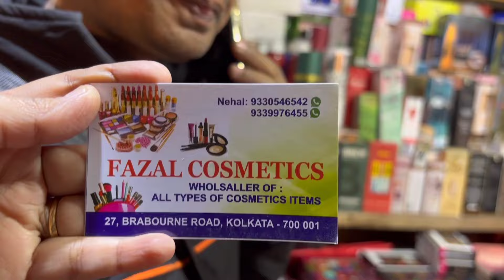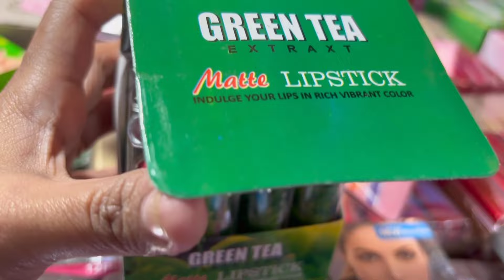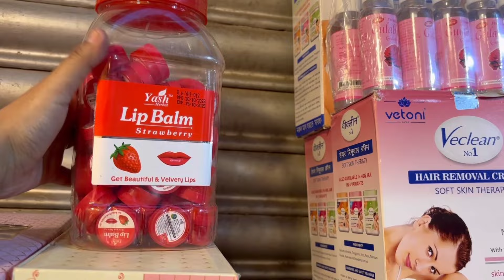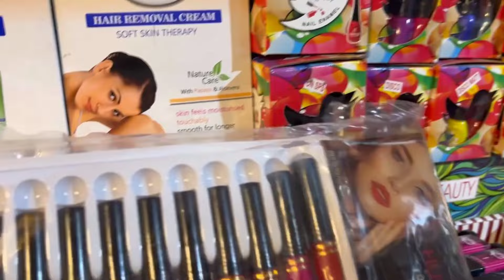🧿💥Barabazar wholesale cosmetic and jewellery market||বড়বাজারপাইকারি কসমেটিকমার্কেট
Barabazar wholesale cosmetic and jewellery market||বড়বাজার পাইকারি কসমেটিক মার্কেট

This channel is only for the Markets basic information & is not responsible for any type of profit and loss or any Damages. If you deal or purchase anything from any wholesaler or manufacturer that would be at your own risk. Please Survey and make research before doing any business. This video is only for basic information.

🛑If you like our videos please subscribe and like share and comment Please tell us in the comment section what kind of videos you want to see on our channel Thank you❤❤